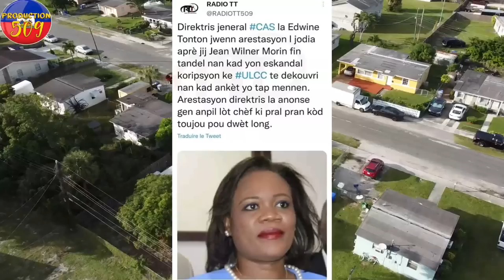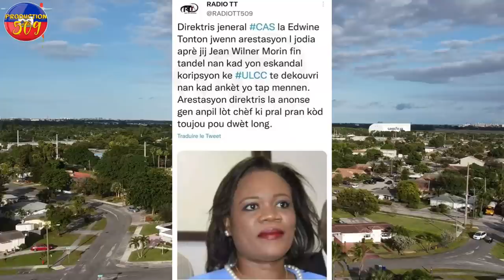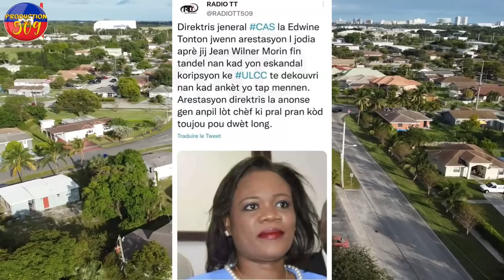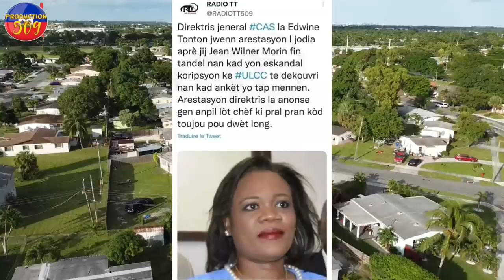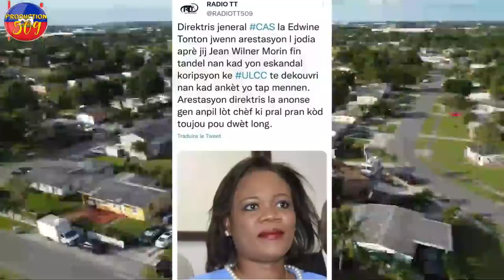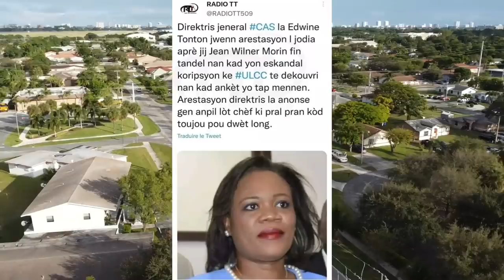Bandi Anvayi FÒ Jak Ak Boutilye Lapolis Arete Edwine tonton nan koripsyon CAS